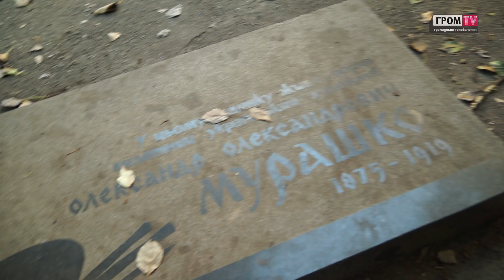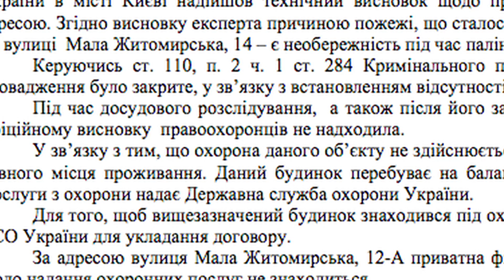Хто підпалює архітектурні памятки столиці? Розслідування Гром TV.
Гори, гори ясно. в Києві наче сірники спалахують архітектурні пам'ятки історії. Журналісти Гром TV провели розслідування, кому в око припала дорогуща земля в центрі столиці?

Гром TV
Громадське телебачення